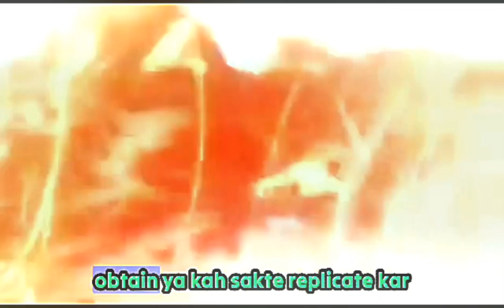To Kya Super Skrull Doctor Strange Ki Power Ko Copy Kar sakte ha ? 🥵🤔🥶 EXPLAINED //avengers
so in above video I basically talk about that can a super Skrull copy the powers. if doctor strange so first we discussed that how the power copying works or dna copying and then how doctor strange power originated so please watch

othe videos

Marvel
Netflix
Marvel Studios
top 5
top 5 marvel
top 5 list
top 5 short
short
DC
SuperSuper
DesiNerd
Marvel Universe
DC Movies
Movie Review
DC Movies
Avengers
Superhero
Phase 5
Phase 6
Marvel Phase 5
mcu
captain america
marvel entertainment
top 5 marvel movies
top 5 marvel characters
top marvel
top 10
dc comics
marvel comics
ironman
ironman suit
the boys
Best webseries
best movies
invincible
top anime
anime review
PJ Explained
upcomingmovie
Odin
Odin force
Odin powers
Wanda
Wanda powers
Wanda vs Odin
Wanda vs thor
Avengers secret war
Avengers 4k
Iron man
Captain America
Hulk
She hulk black Adam
Black Adam vs superman
thor
thor the dark world
thor ragnarok
avengers secret war
thor powers
Odin powers
mjnolir
strombreaker
mjnolir vs strombreaker
Thanos

@PJ Explained
@Under Minutes
@B.A.Y Nation
@Brave Nation
@Sourav Joshi Vlogs
pj explained
ns explain
under minute
quantum Force
Disney

secret invasion
secreat invasion explained in hindi
nick fury
Attack on earth